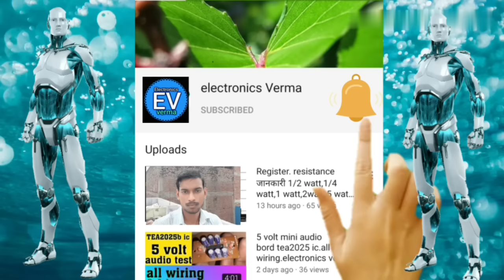RGB LED circuit//multi color led 230v ac//230v circuit led bulb warking/ rg led /electronicsverma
Rgb led lights 100 led circuit ac 230v ac circuit warking

1n4007 diode
15uf 150volt.10uf 150volt..18uf 150volt..22uf 150volt
820k..471k..1M
Pf 474k 450volt
2.2 ohm rasistar 1 watt
10 led. To. 100 led

Registor all.

Transistor all...

Capacitor all...

Amplifier circuit...

3.7v battery ...

4056 battery circuit...

8403 ic board...

500watt amplifier circuit...

Transformer all.

Amplifier pcb...